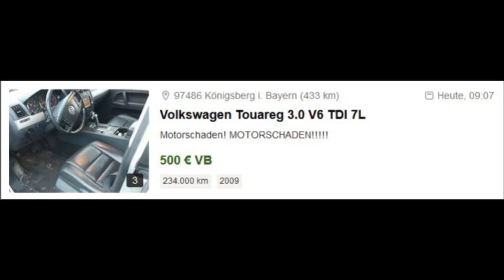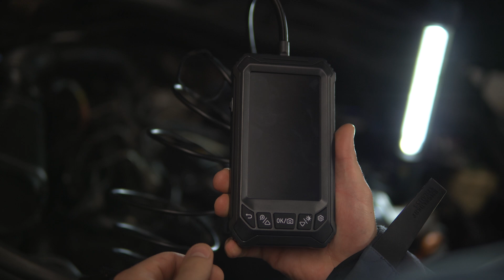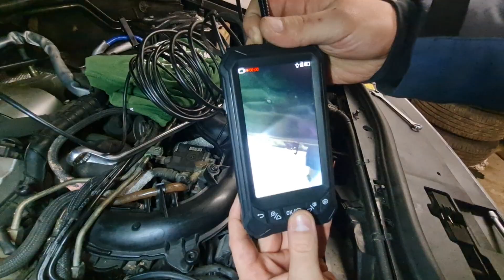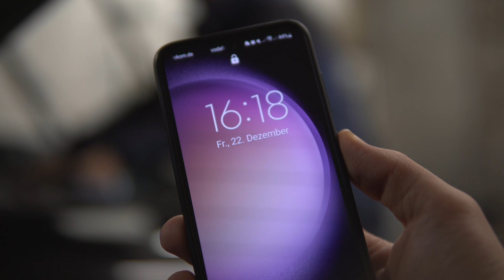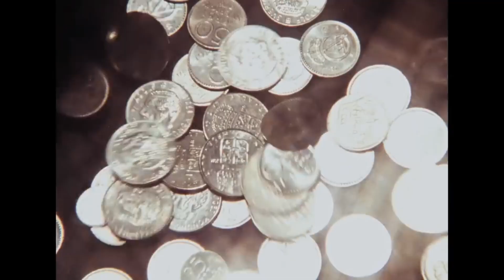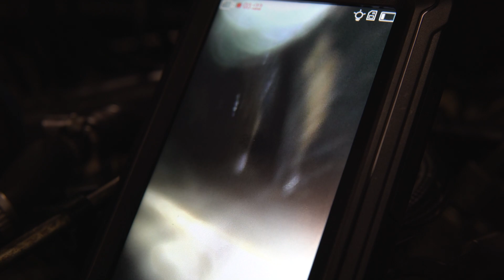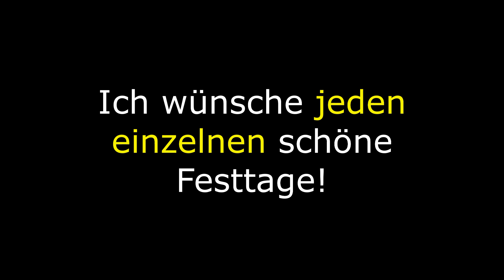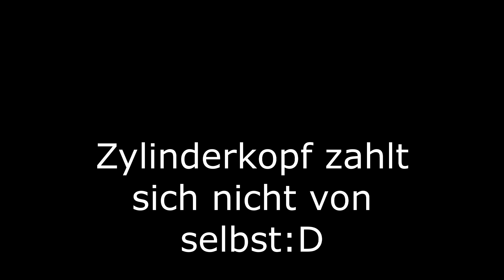GRUND für den MOTORSCHADEN gefunden! Kleinteil in der Ansaugung führt zum Motortod!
Traurig aber wahr... kleines Teil, große Auswirkung. (That what she said)
In diesem Video gehen wir dem ganzen auf die Spur und werden fündig!

Lasst in Form von Likes und Kommentaren bisschen Unterstützung da, damit in Zukunft mehr Motorschaden-Kontent kommen kann...:D
Produkte, die ich seit Jahren nutze und nur empfehlen kann!